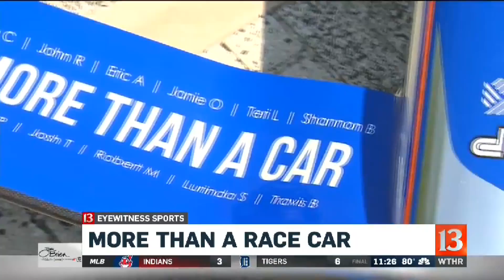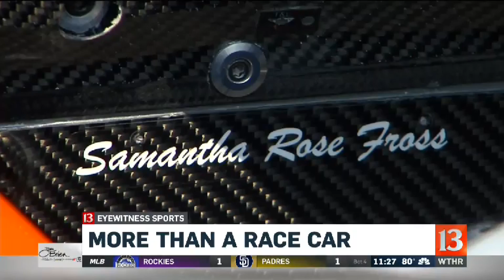More than a race car